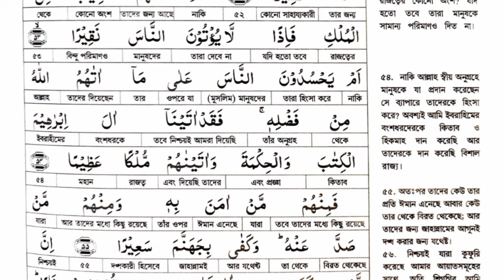অর্থ সহ কোরআন তেলাওয়াত | পারা-৫, পৃষ্ঠা-৫ | সূরা নিসা বাংলা অর্থসহ তেলাওয়াত | শব্দে শব্দে আল কুরআন